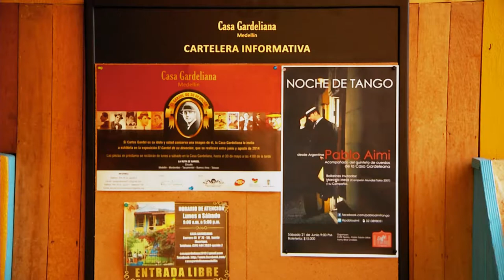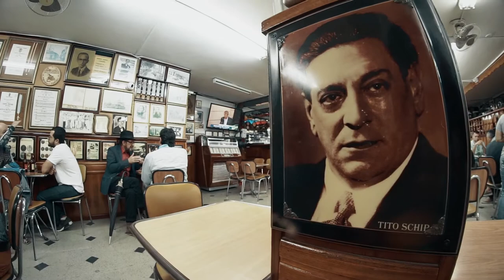¿Cómo es la ruta tanguera en nuestra ciudad? [Quiere A Medellín] Telemedellín